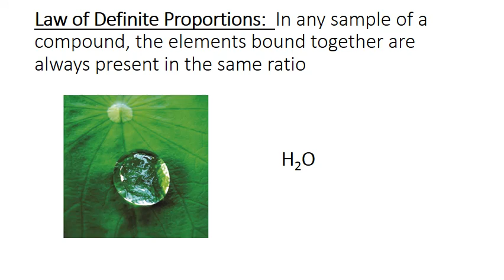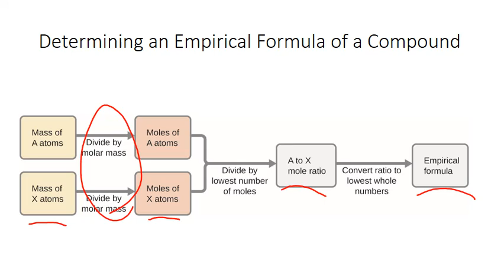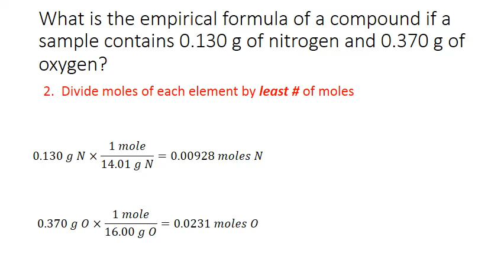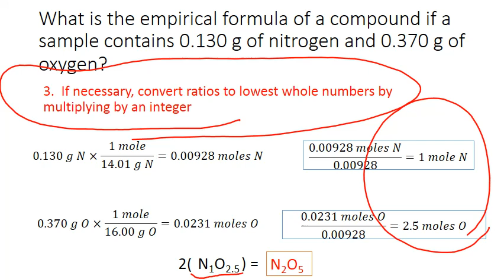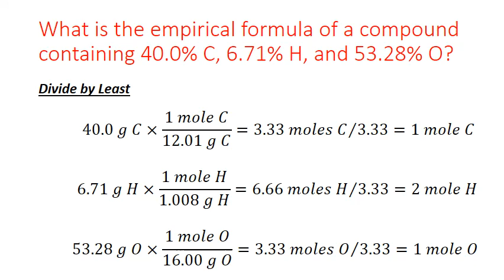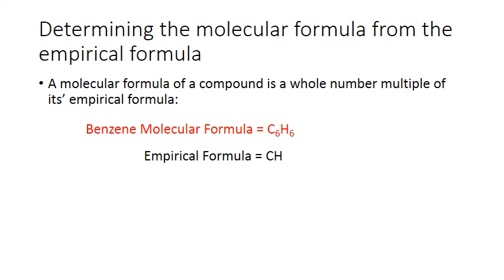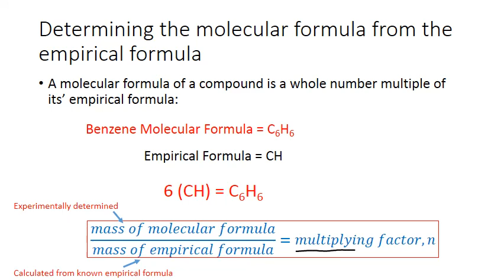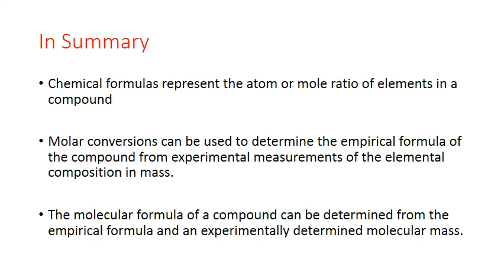Unit 3 CHM121 Empirical and Molecular Formulas mwhitejeanneau